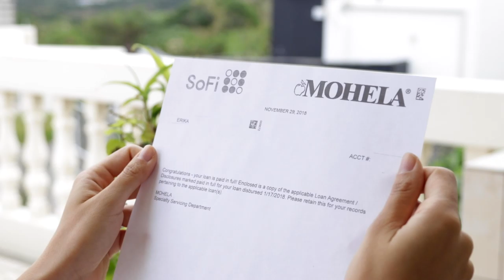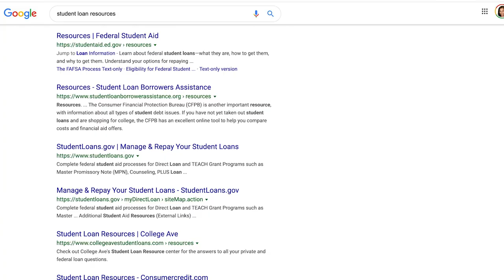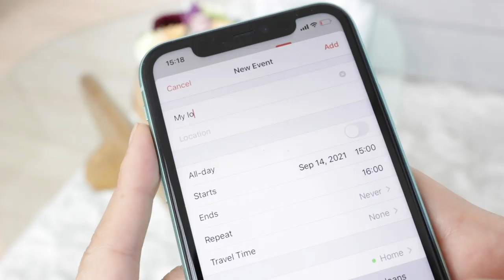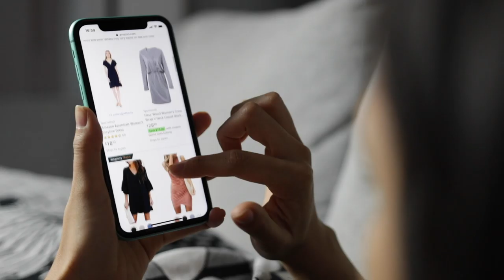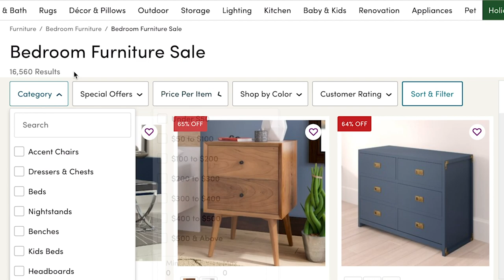How I Paid Off $225,526 in Student Loans in 2 Years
📹 Watch the Erika Taught Me podcast to level up your life

➡️ Download my Free Resources (Fine Print Hacks Guide, Passive Income Guide, Legal Guide, Net Worth Tracker)

Refinance Your Student Loans - APPLY TO BOTH to compare rates!
🎓 Earnest - (Exclusive) (you'll get a $100 bonus after signing up by using my link!)

I graduated from law school with over $200,000 in student loans.  I finished paying off the student loans in under 2 years, but only through following the 4 steps I outline in this video.  If I hadn’t followed these 4 steps, I’m pretty sure I would still be making the minimum payments on my student loans.  I know that student loans are something that many people have to face, which is why I wanted to share the ways that helped me to pay off the loans faster. These 4 steps are truly applicable to everyone, regardless of your income level, so I hope you find these helpful.  If you have student loans or debt of any kind, know that I’m rooting for you!

📌Join 4 million followers on Instagram to see my other money videos